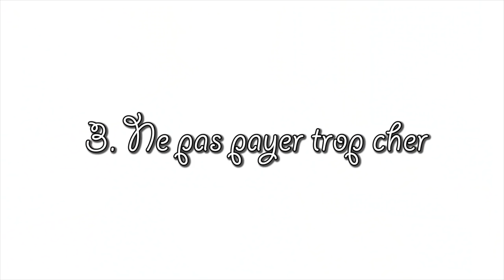♡Comment j'ai acheté un appartement à 23 ans avec un petit salaire♡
Découvrez mes trucs et conseils pour savoir comment j'ai fait pour acheter mon appartement.

= L'application gratuite qui permet de faire de l'argent en marchant. On récolte des points qu'on peut échanger contre des cadeaux (cartes Amazon, etc.) ou directement dans notre compte Paypal. (Canada, USA, UK, Irlande)

= Votre première course de 20$ ou moins gratuite sur Uber avec mon code :zhx0wf

= Faire un peu d'argent en répondant à des sondages :).

Ce que je porte :
Robe - Shein
Rouge à lèvres - Bite Beauty (jam)

Mes outils coiffants préférés :
Séchoir
Brosse lissante

Depuis quand j'ai arrêté de défriser mes cheveux : avril 2014.

*Cette vidéo n'est pas commanditée.